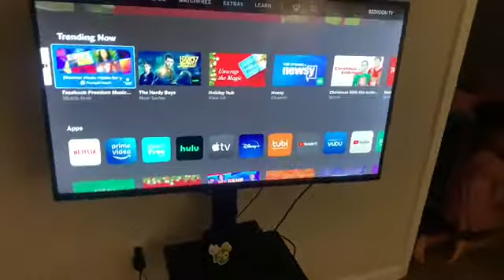New 40 inch TV for Jas & Maya *Early Christmas gift